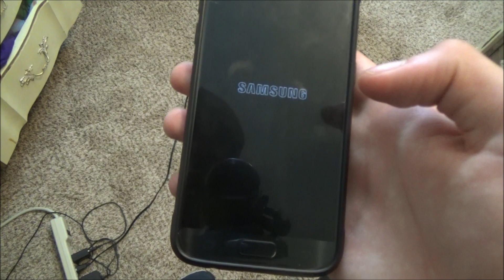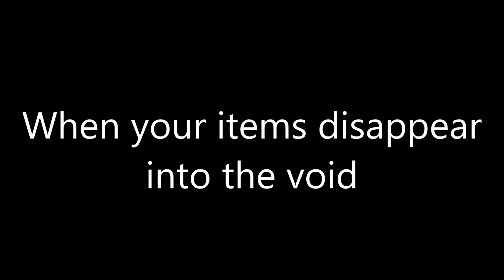Pet Peeves 2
In this video in enact more of my pet peeves that make me want to punch myself in the face. Enjoy ;)